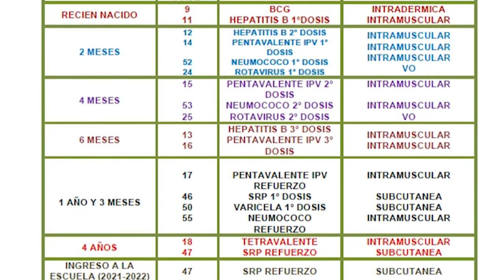Expertos destacaron la importancia de tener esquemas de vacunación completos sin importar la edad